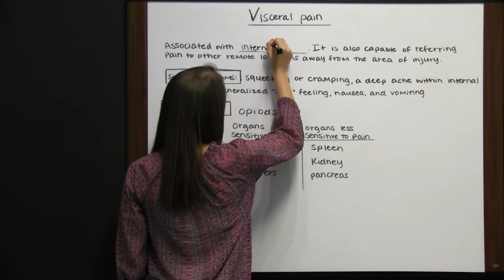Visceral Pain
Learn more about visceral pain. Understand how it works to be able to pass your test with ease.

Mometrix Academy is the world's most comprehensive test preparation company. This channel will provide you with videos that will help you learn about many different subjects.